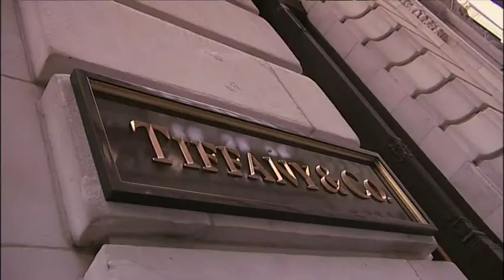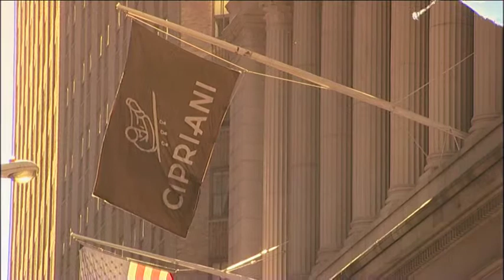2-HQ p4 W DOWNTOWN